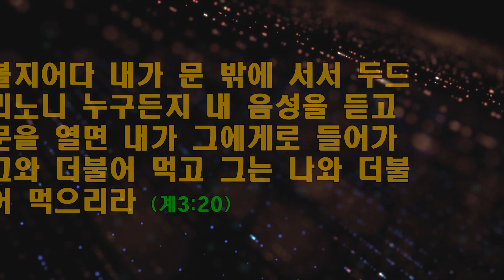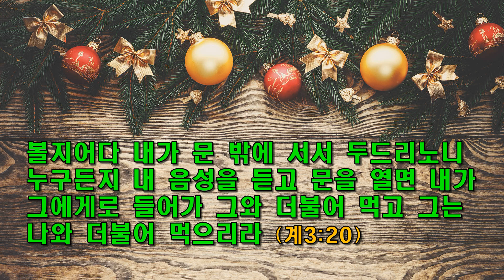구원이란 무엇인가 / 계3:20 / 예수안성교회 / 이모세 목사